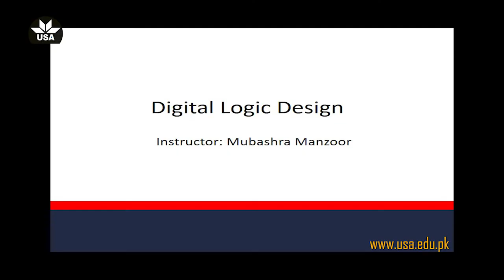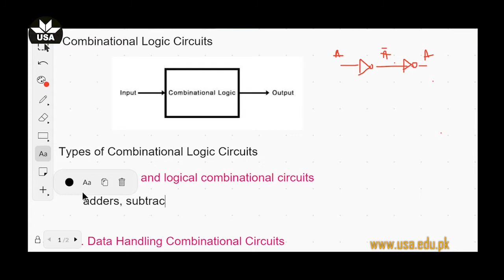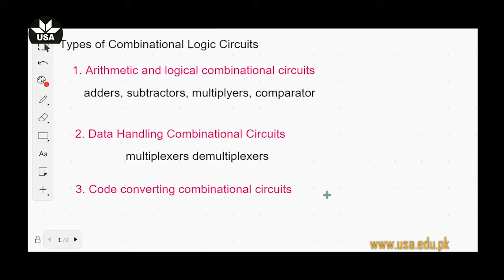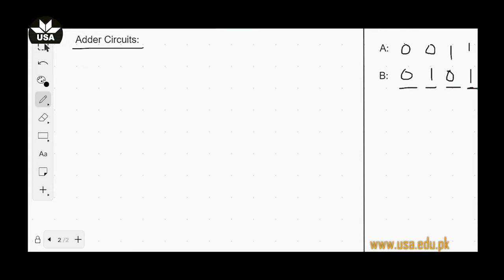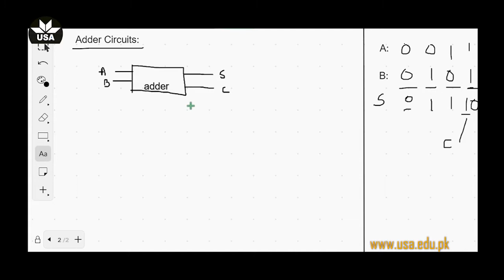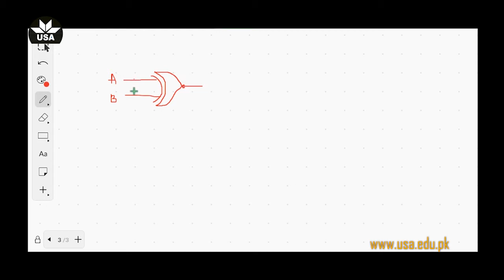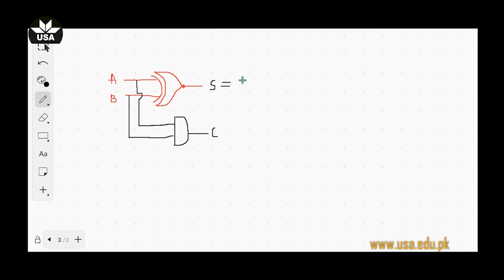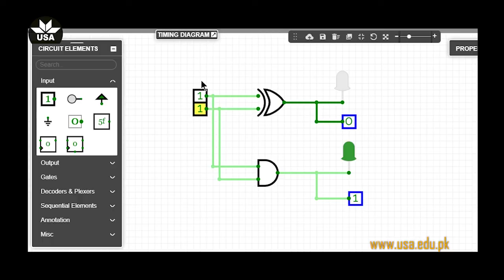Half Adder Circuit